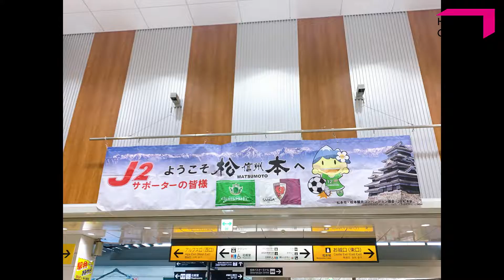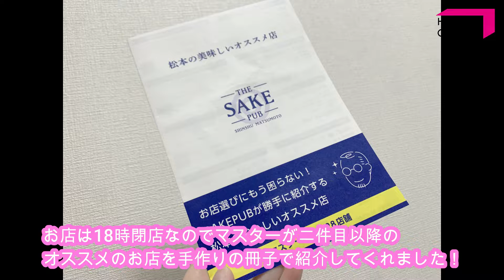はんなり長野旅｜前編｜特急しなのでgo to travel♪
2020年11月の旅の記録です。